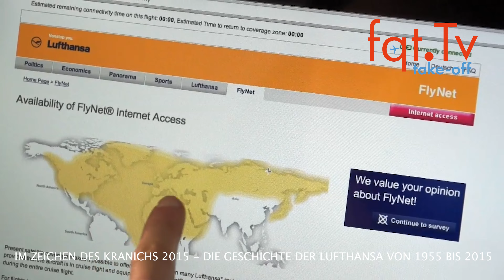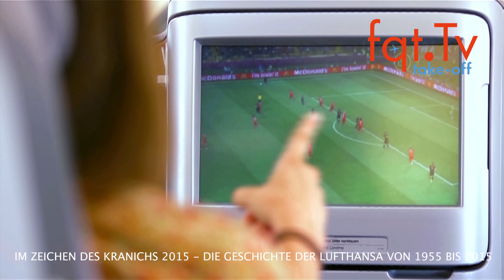Lufthansa A380 returns to service - Take - OFF 28.06.2022 - Episode 029 - 2022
Lufthansa is reactivating the Airbus A380 in response to the steep rise in customer demand and the delayed delivery of ordered aircraft.

The airline expects to use the long-haul aircraft, which is popular with customers and crews, again from summer 2023. The company is currently assessing how many A380s will be reactivated and which destinations the Airbus will fly to.

Lufthansa still has 14 Airbus A380s, which are currently parked in Spain and France for long-term so called “deep storage”. Six of these aircraft have already been sold, eight A380s remain part of the Lufthansa fleet for the time being.

The Executive Board Members of Deutsche Lufthansa AG also announced the reactivation of the A380 in a joint letter to the company's customers: "In the summer of 2023, we not only expect to have a much more reliable air transport system worldwide. We will be welcoming you back on board our Airbus A380s, too. We decided today to put the A380, which continues to enjoy great popularity, back into service at Lufthansa in summer 2023. In addition to this, we are further strengthening and modernizing our fleets with some 50 new Airbus A350, Boeing 787 and Boeing 777-9 long-haul aircraft and more than 60 new Airbus A320/321s in the next three years alone.”

more miles | more points | more status  You want to learn about points, status and miles? We create videos helping you to learn how to fly business class for economy class prices, how to make more points - basically everything about getting more out of travel. Miles, points and status are everything, we want to teach you to earn and burn miles, points and status when you need them for your travels.

Clubhouse - @LFCorsten

Here is how you know if this channel is for you:

You travel or want to travel more
You want to earn more miles, more points and more status?
You are tiered of overpaying for travel?
Are struggling to make more miles, more points or status?
You are a pro or a beginner in the hunt for cheap travels, points, miles, status?

If you answer yes to any of these, then you belong here
in the Frequent Traveller TY Community

P.S. Want to work together? Learn more about our free consulting and events